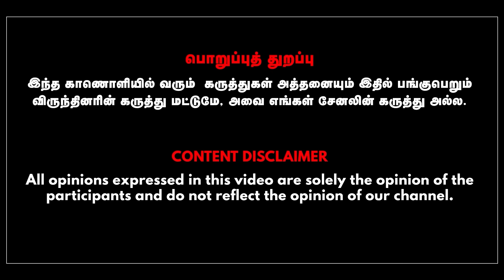ரஜினியை காப்பாற்றிய மருத்துவ உலகம் விஜயகாந்தை எப்படி தவறவிட்டது? | Dr Kantharaj Interview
Tamil Nadu film industry's top actor and founding president of DMD party Mr. Vijayakanth has passed away this morning and it has become the headline news of Tamil Nadu. Dr. Kandaraj talks in detail in this interview about what the final medical report of Vijayakanth says in the current context, even though he has already discussed in detail what is the cause of Vijayakanth's current condition. He also analyzes in detail how Demudika's next phase of political journey is in Tamil Nadu politics.